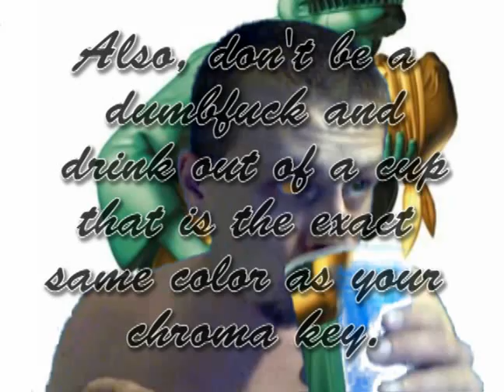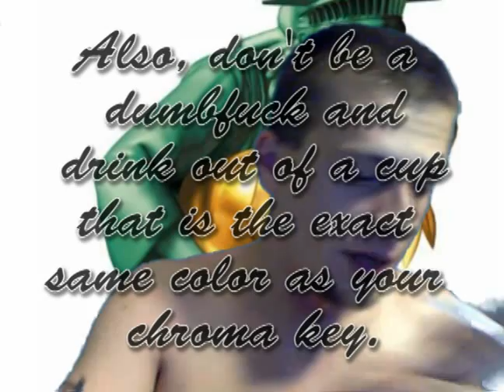Fun With The Chroma Key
My green screen is sort of ghetto. I nailed a fuzzy aquamarine blanket to the wall. Awkward video effects ensue. Learn from my mistakes instead of making a horse's ass out of yourself on YouTube.